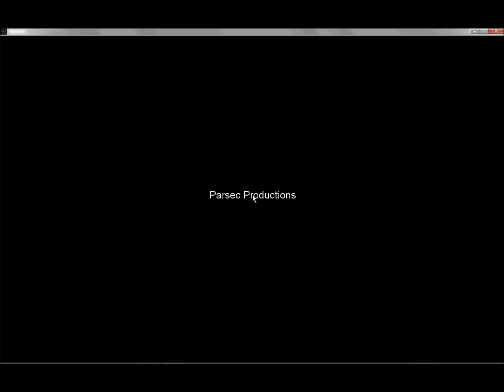Let's Play Slender! Exactly Once!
Woo, first LP! I apologize for the terrible video quality. If anything, I recommend just opening it in a tab and listening to us ramble and whine at each other. I'm playing this one, on a touchpad at that. Guest starring weegeewizard and (tentative name) FacelessMonk.  I promise it'll be better quality next time.

~Rainbowmancer